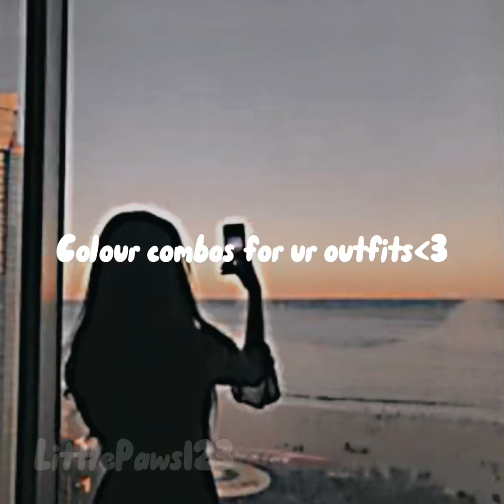Colour combos for ur outfits u have to try